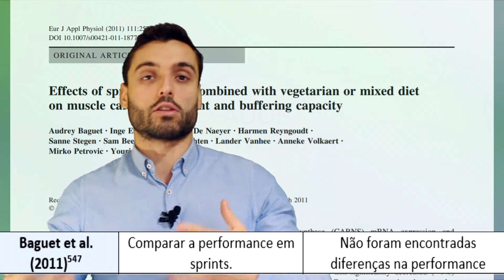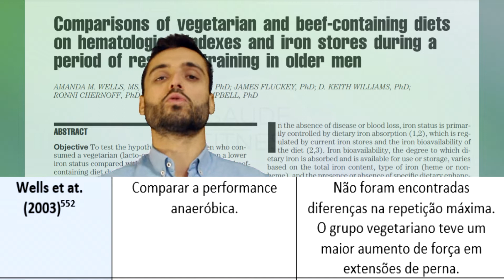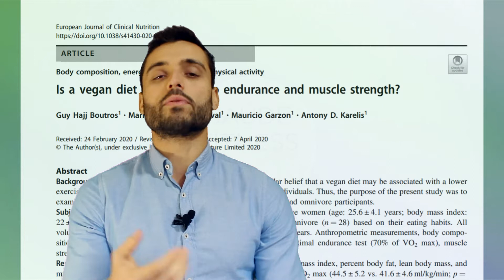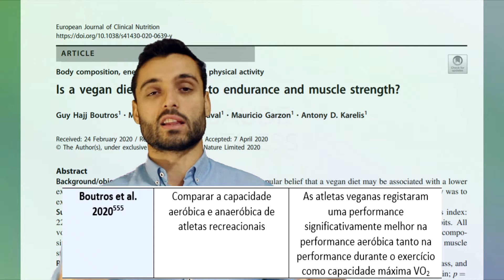Dieta VEGAN vs OMNÍVORA para Atletas- Vantagens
Atletas vegan, veganos, vegetarianos vs omnívoros, carnívoros. Vegano vs omnívoro. Vegano vs carnívoro. Vegetariano vs omnívoro. Dieta vegana, vegetariana para atletas, tem vantagens? Dieta vegetariana, vegana para ganhar massa muscular e performance atlética.

Para quem estiver no Brasil ou noutro país pode comprar no site da editora

E-book Fitness"O Guia Científico Completo e  progamas de treino"

AVISO: Este vídeo não deve ser entendido como conselho médico ou nutricional. Consultem sempre um profissional qualificado. O autor não é médico ou nutricionista.